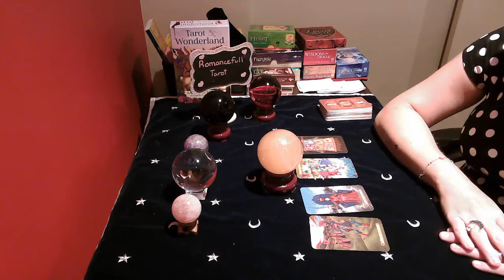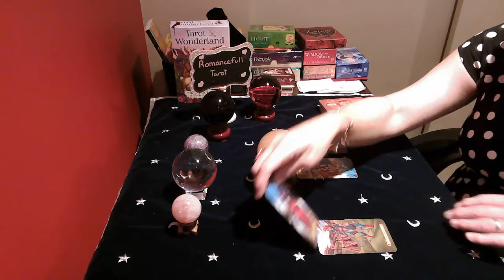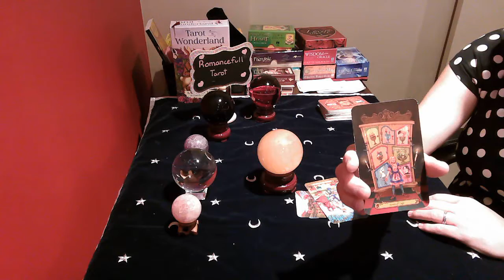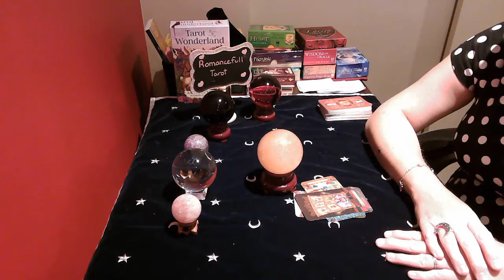SAGITTARIUS!! ARE YOU INVOLVED IN A THIRD PARTY!! June 26 2020